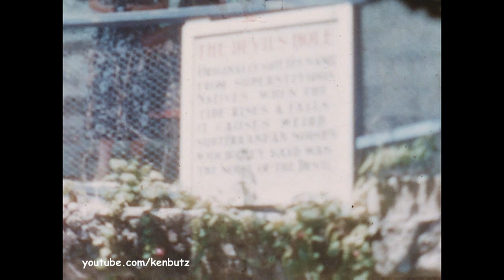Bermuda Vacation 1950s - Queen of Bermuda Cruise, Stay at Castle Harbour Hotel & Flying Boats!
Queen of Bermuda departure from Furness Line pier, west side of NYC. Statue of Liberty & lower Manhattan. On deck activities & cruise to Bermuda.
Arrival at Front Street, Hamilton Harbor. Off to the Castle Harbour Hotel in Tuckers Town. Around the hotel, Swizzle party in the courtyard – Any idea who the strolling quartet are?
Added 3.28.17 - by Mr. Winston Rogers "The man playing the accordion is my uncle George Rogers".
Bus to the beach then on to “fishing” at Devils Hole, Fort St. Catherine & Crystal Caves.
Sunbathing on the roof deck of the Castle Harbour and views from the hotel.
Cruise on the tour boat “Priscilla” – through the swing bridge and past the airport. Cruise to XX island past the Hamilton Princess Hotel for the “Bermuda Holiday House” BBQ lunch “Holiday Houseparty” package catered by the Tea Cosy.
A couple of flying boats in the Little Sound
Outside the “Loch Lomond” store  - Somerset?
Back at the Castle Harbour, croquet, and outside the front entrance, walk past the caves to the front entrance gates.
Departure on The Queen of Bermuda from Front Street, Hamilton – back in NYC.

Archived